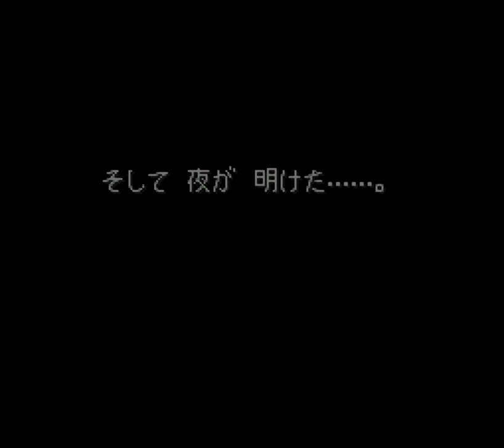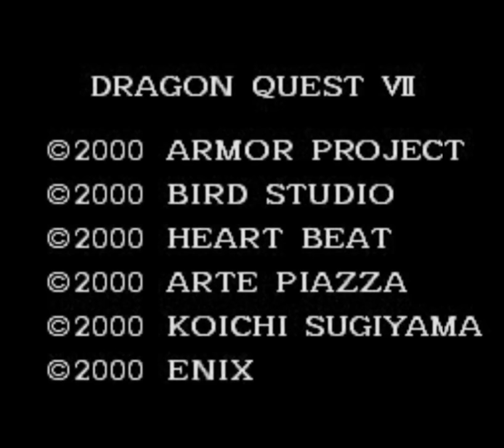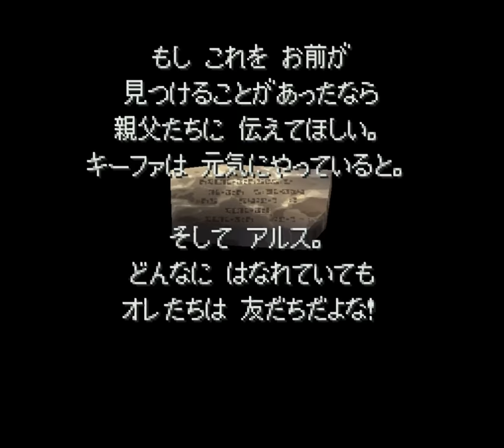【DQ7】 ドラゴンクエストVII エデンの戦士たち #60 エンディング / Dragon Quest VII - Ending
『ドラゴンクエストVII エデンの戦士たち』（ドラゴンクエストセブン エデンのせんしたち）は、2000年（平成12年）8月26日にエニックス（現：スクウェア・エニックス）より発売されたプレイステーション用ゲームソフト。ジャンルはロールプレイングゲーム（RPG）。

ジャンル：RPG
対応機種：プレイステーション
メディア：CD-ROM 2枚組
発売元：エニックス
開発元：ハートビート
アルテピアッツァ
発売日：2000年8月26日